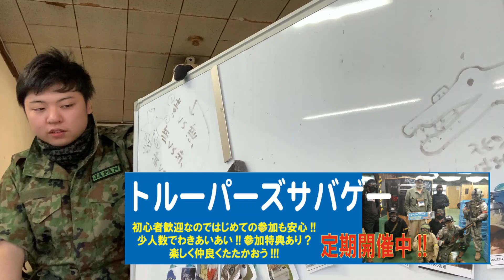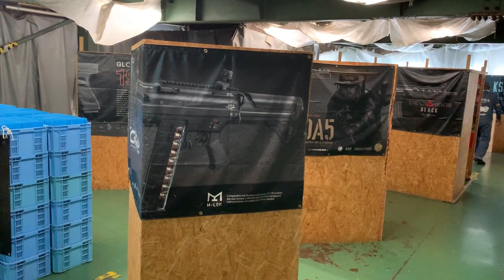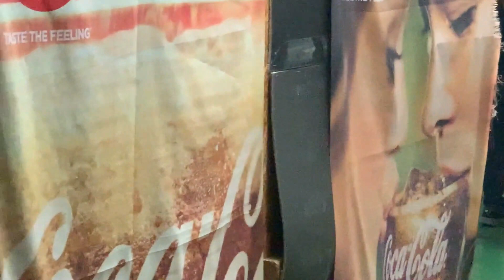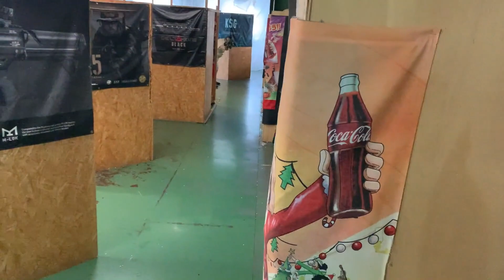【その2】カウンター戦で戦おう♪真夏のトルーパーズサバゲーinラムラム(サバイバルゲーム)20200831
【今回の参加申し込みは締め切りました】

開催日時:2020/08/29(土)/午前9時集合から午後16時までの7時間
募集人数:定員15名(20人位まで増えても可)
開催場所:葛飾区ラムラム(インドアフィールド)
レギュレーションは開催フィールドさんの規定に準じます

参加者ひとり\4,500参加特典??/レンタル代金:電動ガン一丁1500円 ゴーグル一個500円より

お申込み方法:1.参加人数、2.レンタルするしない、3.参加者の年齢を明記のうえ、

(ご来店可能な方は、店頭でも受け付けます)

トルーパーズサバゲーの模様はこちら

今回のフィールド「ラムラム」さんのWebサイトはこちら